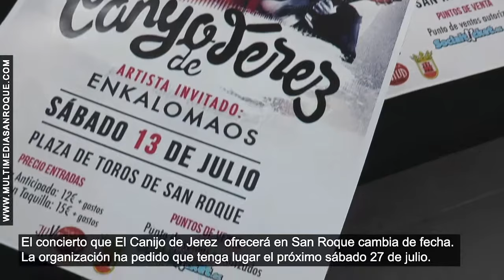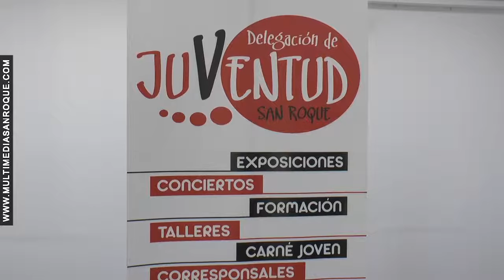CAMBIO DE FECHA CONCIERTO EL CANIJO DE JEREZ 8 JULIO 2019